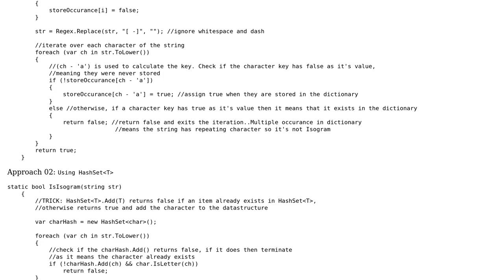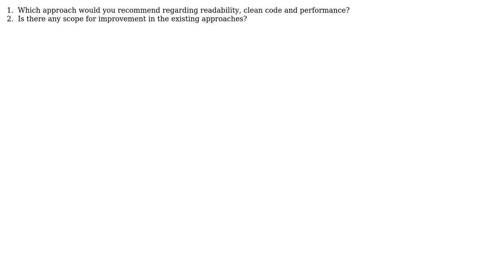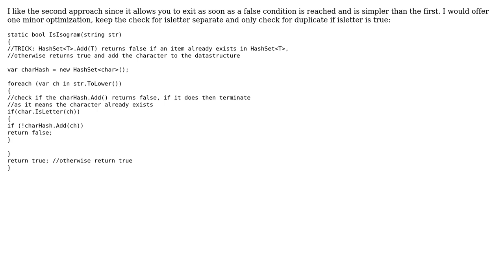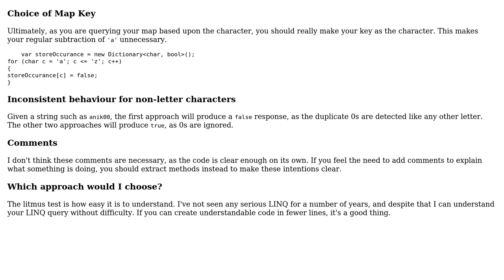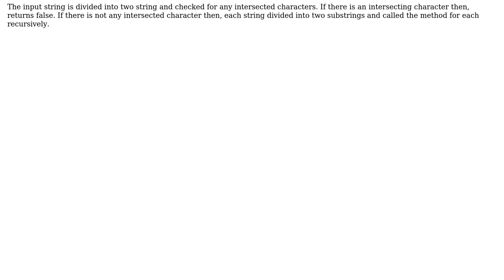Finding Isogram Word (5 Solutions!!)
Finding Isogram Word

With thanks & praise to God, and with thanks to the many people who have made this project possible! | Content (except music & images) licensed under CC BY-SA | Music | Images & others | With thanks to user t3chb0t user Renas user Joe C user George Barwood user AKdeBerg and the Stack Exchange Network Trademarks are property of their respective owners. You are responsible for your own actions.